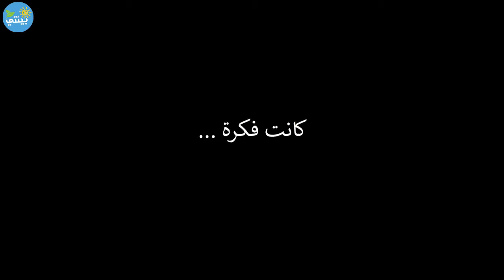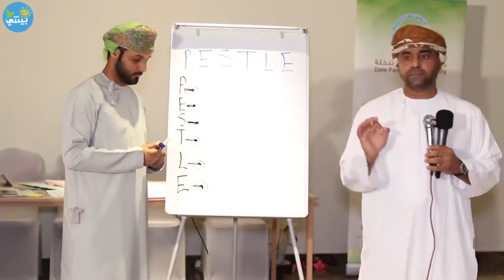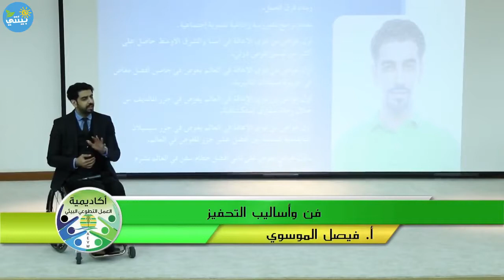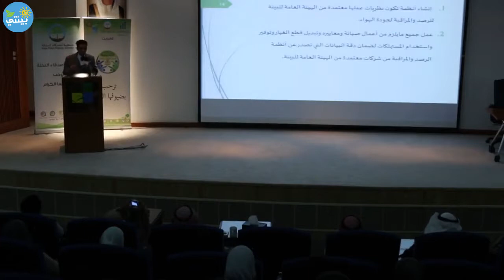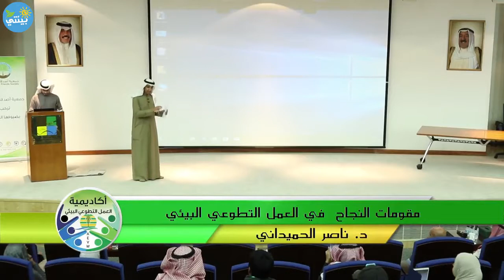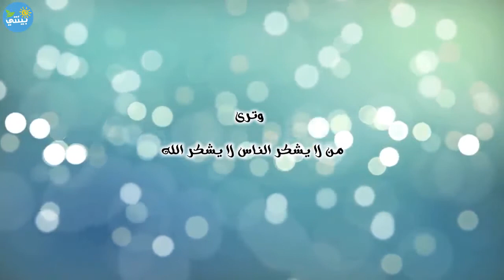فعاليات الموسم الأول لأكاديمية العمل التطوعي البيئي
انطلقت فعاليات أكاديمية العمل التطوعي البيئي في الثاني من ديسمبر لسنة 2017م وحتى نهايته وذلك في مقر الهيئة العامة للبيئة، وذلك برعاية رئيس مجلس الإدارة المدير العام للهيئة، الشيخ عبدالله الأحمد، بالتعاون وبدعم من الشريك الاستراتيجي وزارة الدولة لشؤون الشباب، حيث أن فكرة إنشاء الأكاديمية جاءت نتيجة وجود حاجة ملحة في المجتمع إلى كوادر تخصصية ومهنية في العمل التطوعي البيئي تحديدا ومبنية على قواعد وأسس احترافية وتخصصية في العمل التطوعي البيئي، وتم تأسيس الأكاديمية لتغطية الجانبين النظري والميداني للمتطوعين البيئيين عن طريق ورش عملية ومحاضرات تفاعلية وميدانية.

قناة بيئتي هي أول قناة كويتية متخصصة بشئون البيئة ومرخصة من وزارة الإعلام في دولة الكويت. نستقبل الأخبار والفعاليات البيئية المختلفة.